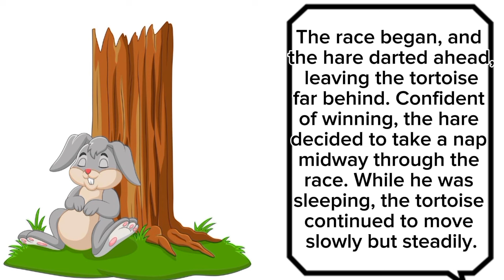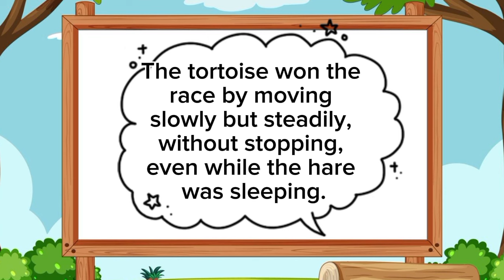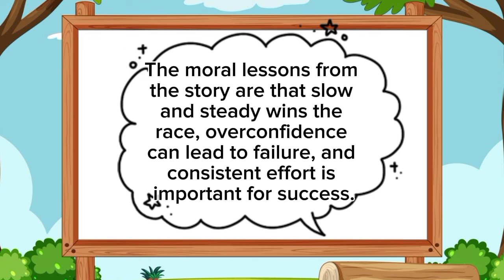Moral Story for kids - The Foolish Rabbit and the Wise Tortoise. English stories for children.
Kids will appreciate story telling and a lot from this story. patience, humility and perseverance are all virtues children needs to have as they are growing up.